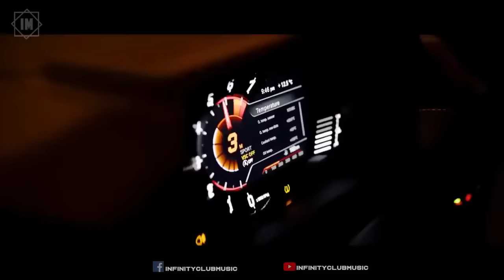Car Music 2023 🔥 Bass Boosted Songs 2023 🔥 Best Of Electro House, Dance, Party Mix 2023